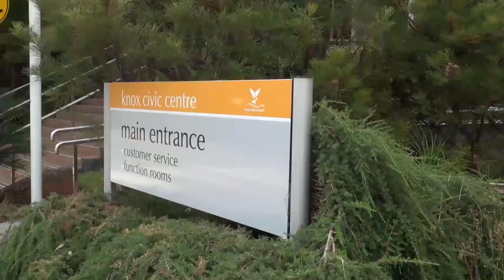Rob Sharpe on Extending Tram 75 to Westfield Knox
Rob Sharpe has listed extending tram 75 to Knox as a priority if elected to Knox City Council. This is what he had to say about it when he sat down with The Local Council over Easter.